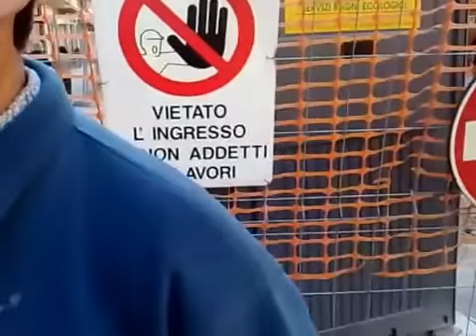Super nunzio a cammisa a Gela troppo BELLO